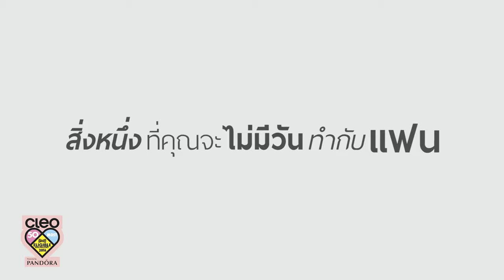หนุ่มคลีโอ CLEO BACHELOR 2016 No.42 ฮ่องเต้